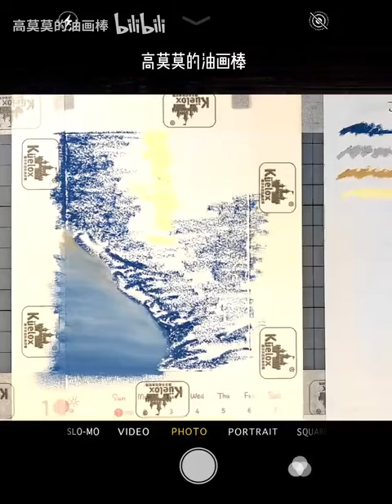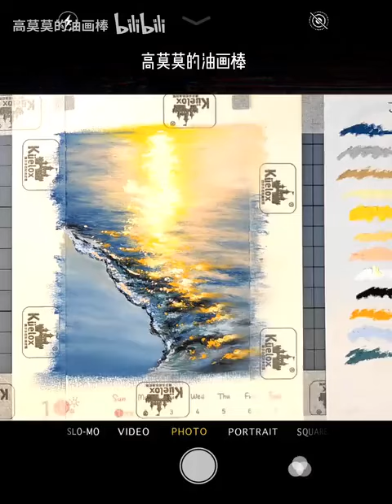油画棒｜海风寄来温柔的明信片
新年一起去看海